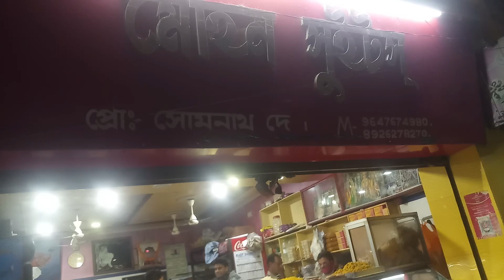II DUBRAJPUR II WEST BENGAL II II SWEETS II FAST FOOD II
Dubrajpur is a city and a municipality in Suri Sadar subdivision of Birbhum district in the Indian state of West Bengal.